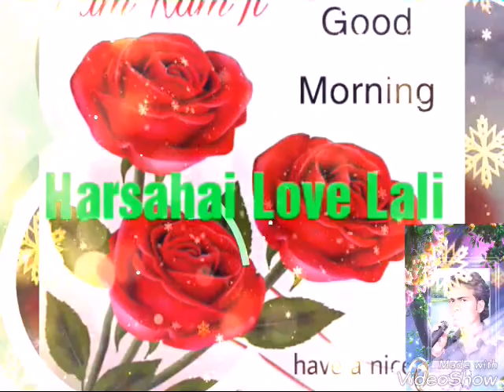Sanjay tharo Dil rakhe padhbali gajab muskan cehra p New meena geet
New Remix song by Harsahai Bansal